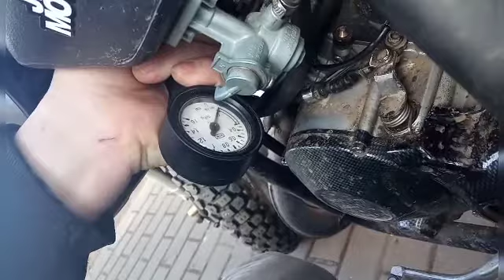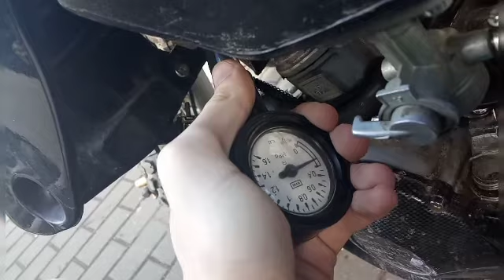Skyteam? Brak mocy